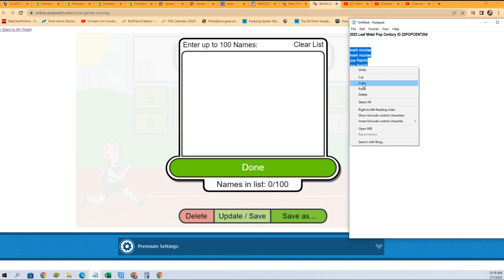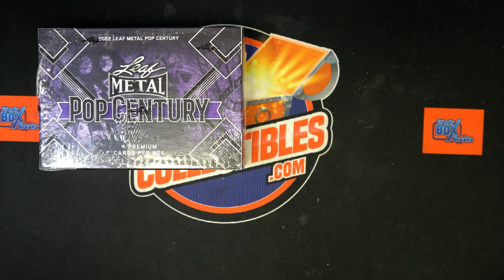2022 Leaf Metal Pop Century FILLER B ID 22POPCENT204